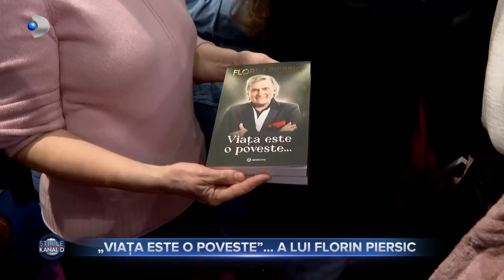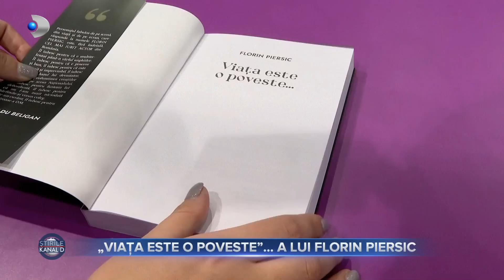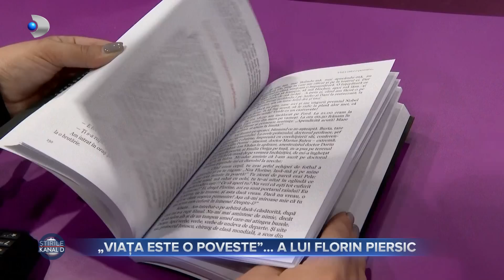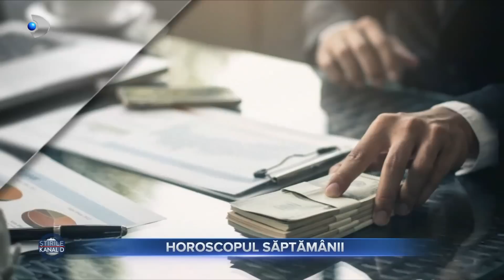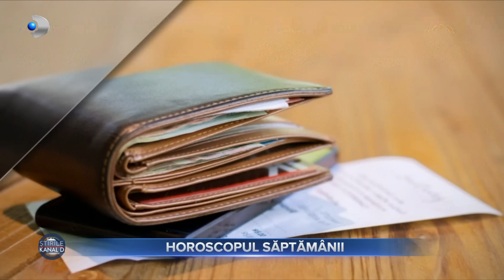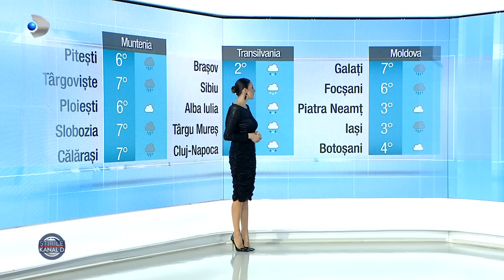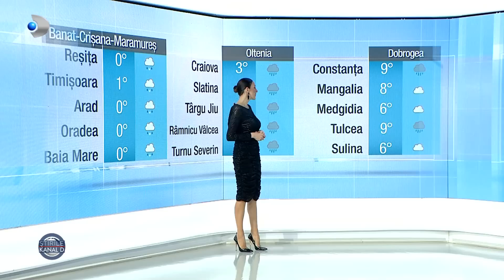Stirile Kanal D (12.12.2022) - Dascalul care uneste elevii! | Editie de pranz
00:00 - Intro
00:38 - Dupa ce in weekend am avut parte de temperaturi de primavara, astazi in toata tara vremea s-a racit simtitor, iar in vest chiar a nins.
02:23 - Se spune ca omul sfinteste locul, iar asta o dovedeste un director de scoala din Iasi. La Scoala Elena Cuza, din Iasi, elevii invata sa fie mai buni unii cu altii, sunt o adevarata echipa.
05:35 - Atmosfera de poveste la poalele Muntilor Fagaras. Elfii, spiridusii si personajele de basm transforma locul intr-un taram magic.
08:36 - O poveste de viata si o viata ca o poveste, la asta ne gandim cand il privim pe marele Florin Piersic. Actorul a lansat weekend-ul acesta ,,Viata este o poveste", o carte care ne dezvaluie gandurile si trairile sale.
11:50 - HOROSCOP SAPTAMANAL | Ce ne rezerva astrele saptamana aceasta?
14:10 - Dar din dar se face rai, asa spune vechea vorba din batrani, care se potriveste perfect in perioada sarbatorilor. Un eveniment special, sub forma unui bazar de Craciun organizat in tara noastra, a reunit peste 60 de state dornice sa intinda o mana de ajutor.
17:25 - METEO | Cum va fi vremea azi?